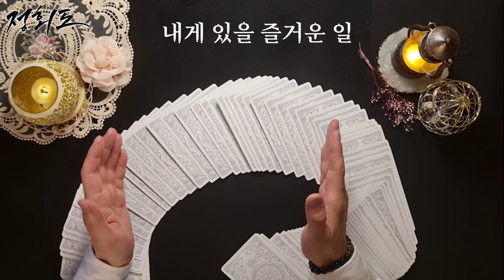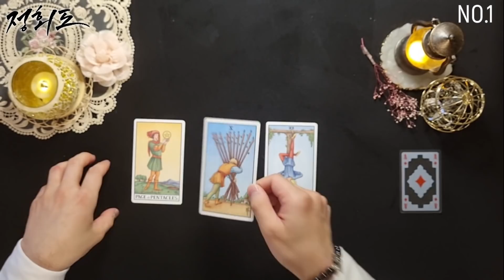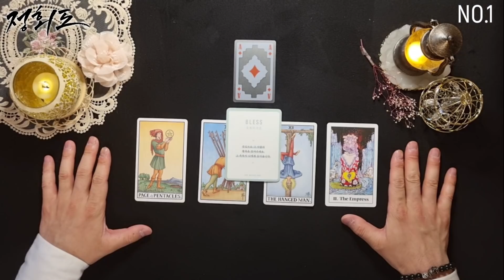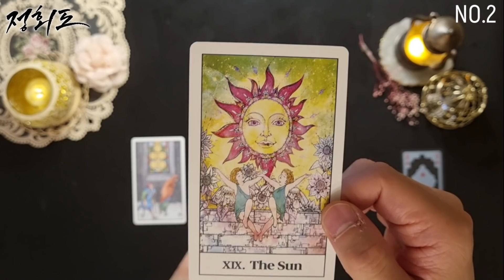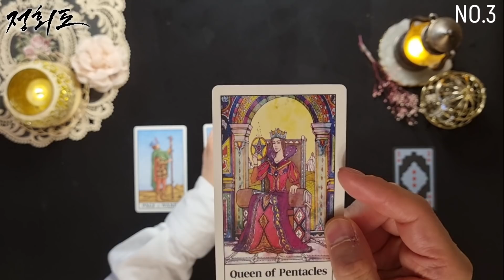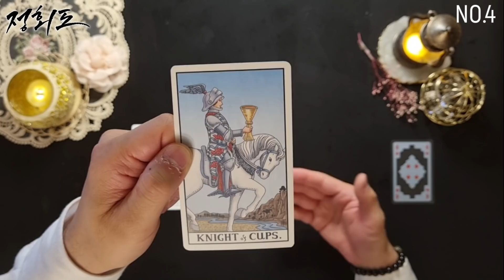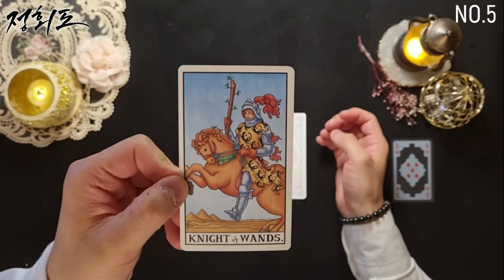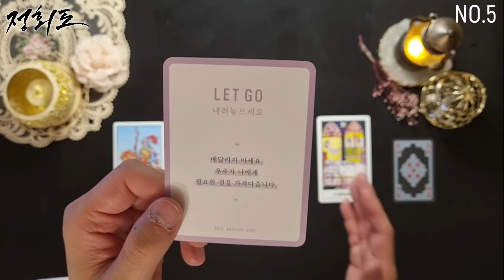[타로카드] 내게 있을 즐거운 일💐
늘 소울님의 응원과 관심에 감사합니다.
오늘도 영상이 소울님의 마음에 닿길 바래요.

🌟카드 선택 01:42
🌞Cards 1) 02:51
🌞Cards 2) 08:39
🌞Cards 3) 14:30
🌞Cards 4) 19:53
🌞Cards 5) 24:52